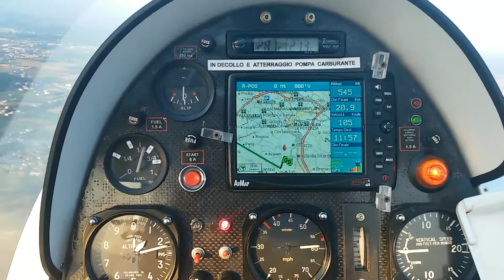V07 Piuma a Schio e d'intorni aprile 2017 Marcos Theme